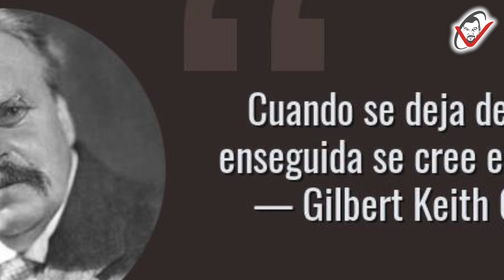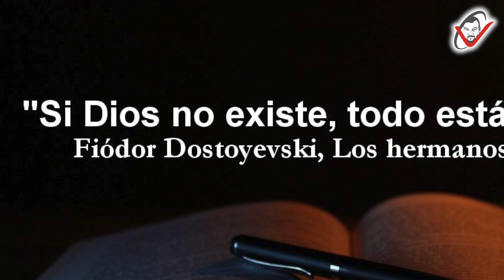LIBREPENSAMIENTO: Falacias argumentativas de la CREENCIA RELIGIOSA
Un argumento habitual, y no solo en conversaciones vulgares, también en artículos de opinión en ciertos medios, que deberían ser un poquito más rigurosos, es que grandes pensadores y científicos ateos en la historia acabaron convirtiéndose al estar a punto de espicharla. Desde que tengo uso de razón, llevo escuchando esta cantinela atribuida especialmente a autores que dieron un golpe mortal a la creencia religiosa; es el caso, por citar a los más conocidos, de Voltaire, Marx, Niezsche o Darwin (últimamente, algo he oído también de Sartre).

Recuerdo una entrevista a otro lúcido ateo, Bertrand Russell en el que se le recordó esa supuesta conversión de tantos infieles; el filósofo y científico torció el gesto para, sencillamente, afirmar que era muy poco honesto por parte de los creyentes utilizar hechos que no eran ciertos. Por supuesto, la estadística hace que, muy probablemente, haya habido alguna que otra conversión de ateos ilustres, pero seguro que no entre los citados y seguro que no de una manera mayoritaria ni excesiva. En cualquier caso, si cualquiera de esos ateos, cuya obra es de una importancia extrema para la historia de la humanidad (y ahí está el quid de la cuestión, no en lo que pudiera pasar por su mente en sus últimos momentos), se hubiera convertido, pienso sinceramente que no significa nada. Y no significa nada para alguien, sea ateo o no, honesto y cultivado que no está en una desesperada búsqueda de confirmación de sus creencias.